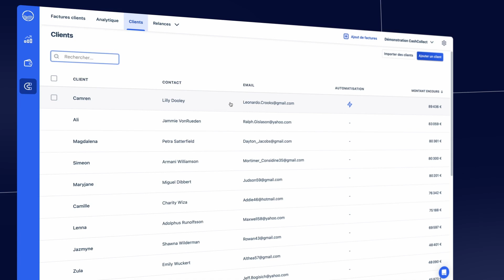Relancez tous les mois l'ensemble de vos factures avec Agicap !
Le logiciel Agicap CashCollect permet d'automatiser simplement l'envoi d'un récapitulatif des factures échues chaque mois, afin de donner de la visibilité régulière sur l'évolution de son en-cours.